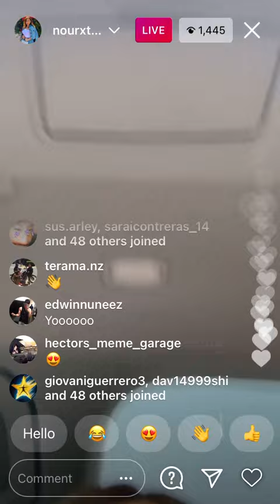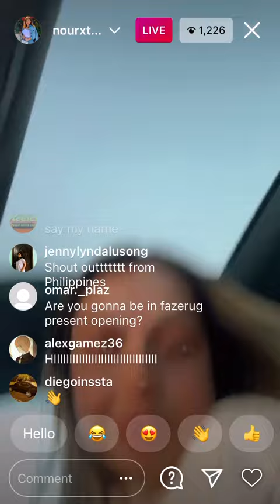Nour Turki aka (FaZe Rug and Brawadis) Cousin Live Part 2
Hi! my name is (Manaopoly) aka Manav Sharma with a channel that does Instagram lives from famous stars and if you can PLEASE MAKE SURE YOU LIKE, COMMENT, AND SUBSCRIBE THAT WOULD MEAN A LOT:)